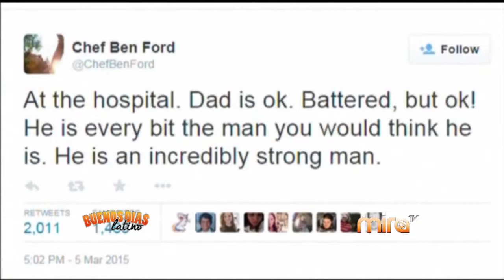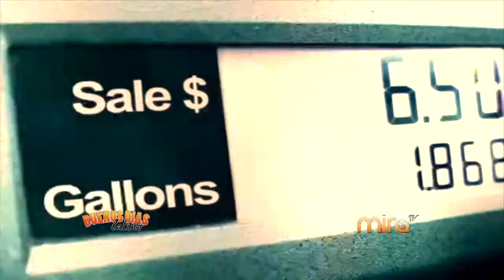MIRA TV - BDL - NOTICIAS DEL 9 DE MARZO